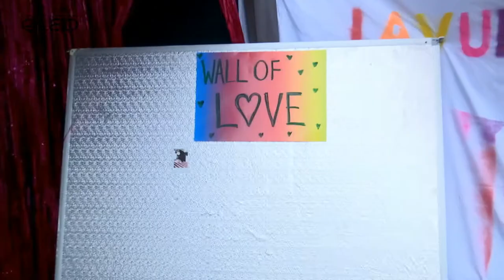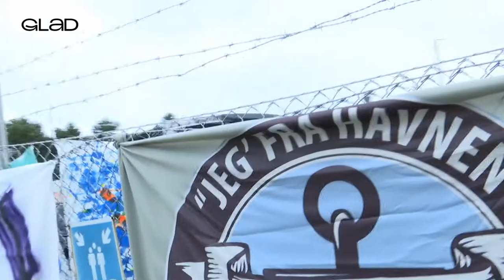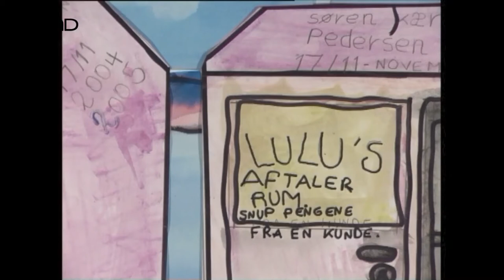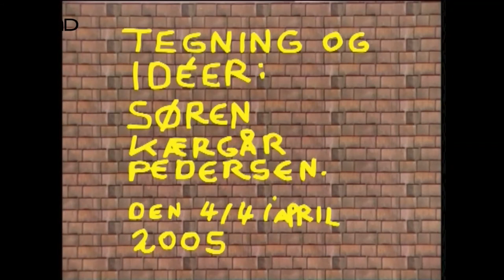Verden ifølge Glad. Lavukstock.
Verden ifølge Glad er denne gang rykket ud i marken til Lavucstock Festival, hvor en veloplagt Christian Drost rapporterer fra.